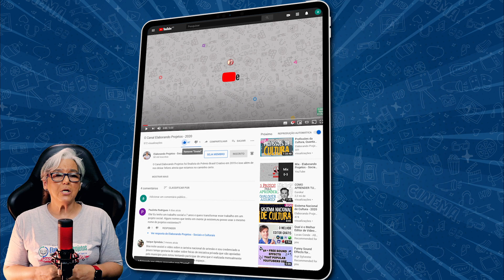Qual a Atual Situação da Comissão Nacional de Incentivo à Cultura - 2021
COMISSÃO NACIONAL DE INCENTIVO À CULTURA
Qual a atual situação da Comissão Nacional de Incentivo à Cultura - CNIC.
Fica comigo!
Antes

Com informações divulgadas no site Cultura e Mercado tomamos ciência de que o ICOM Brasil - Conselho Internacional de Museus - Unidade Brasileira está acompanhando a situação da Comissão Nacional de Incentivo à Cultura (CNIC), que teve o mandato dos atuais conselheiros representantes da sociedade civil encerrado entre os dias 16 e 18 de março, após a reunião ordinária de número 322.
Isso quer dizer que as próximas reuniões ordinárias bem provavelmente não acontecerão.

O colegiado é formado por representantes da classe artística, empresarial, sociedade civil e do governo, com função de analisar e dar pareceres para subsidiar decisões relativas à aprovação dos projetos culturais que se candidatam à captação de recursos de renúncia fiscal por meio da Lei de Incentivo à Cultura - a Lei Rouanet.

Na ausência de um edital aberto para novos membros, vários membros da CNIC, incluindo os representantes do ICOM Brasil – Adriana Mortara e Marcelo Cunha –, se prontificaram a dar continuidade às análises até que se indiquem novos membros. O esforço é voltado para a continuidade das ações.

Em 18 de março, a Coordenadora-Geral de Inovações, Gestão da CNIC e do Banco de Pareceristas, Flavia Dias, informou que “será feita consulta à CONJUR - Consultor Jurídico -, até que seja publicado novo edital para habilitação das entidades que indicarão membros para composição do próximo biênio.”

O acompanhamento do ICOM Brasil tem o objetivo de garantir a participação de representantes da sociedade civil na análise dos projetos culturais propostos na Lei de Incentivo Federal.
Infelizmente constato e fico triste com a inércia e a pouca eficiência que os gestores públicos - especificamente no âmbito federal - têm tido com a cultura brasileira. Eles sequer conseguem reconhecer a força e o impacto que a economia da cultura, a economia criativa pode ter para provocar o desenvolvimento no pós-pandemia.